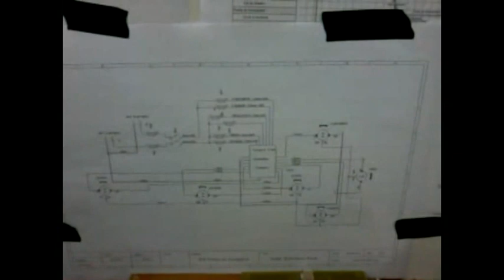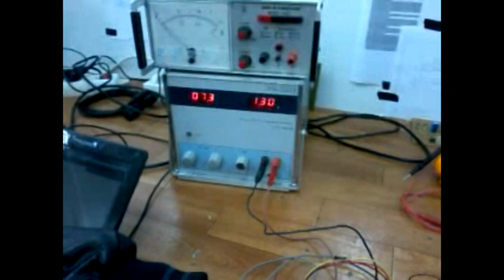Inclinómetro y Etapa de Potencia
Pruebas del inclinómetro y del controlador de motores para incorporarlo en la réplica del Submarino Peral del IES Politécnico de Cartagena.